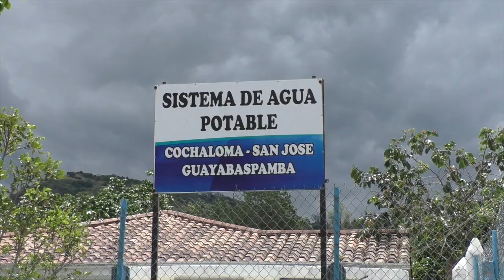Vía Léntag - La Asunción sigue el camino hacia el deterioro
La vía de asfalto que une a la comunidad de Léntag con la parroquia La Asunción, se encuentra en pésimo estado. Los usuarios piden que se dé atención a esta carretera, aseguran que son años sin que se dé un mantenimiento adecuado.